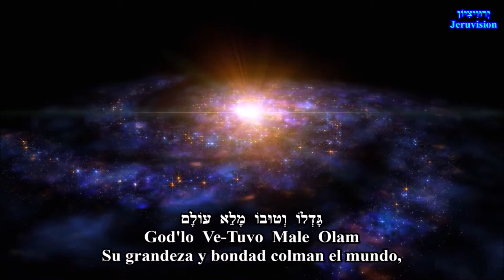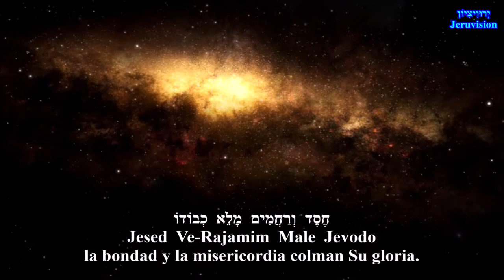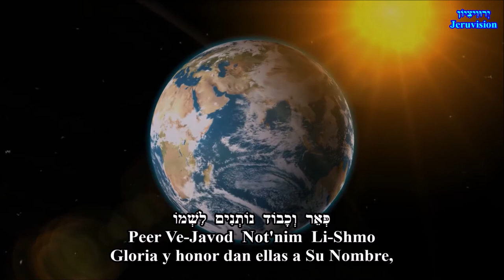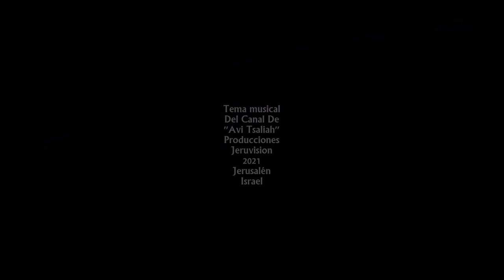EL Adon - Dios Todopoderoso - Avi Tsaliah HD hebreo-español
EL  Adon - Dios Todopoderoso
Interprete - Avi Tsaliah

Hermosa alabanza al Todopoderoso por Su maravillosa creacion.